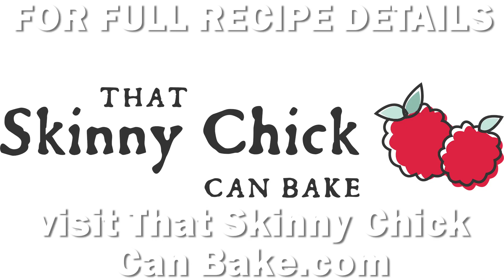BEST LEMON BARS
Buttery shortbread is topped with a luscious citrus custard to make the Best Lemon Bars!!!